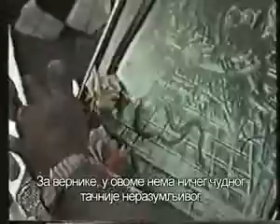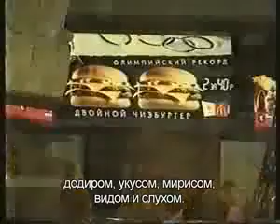Појаве чуда у Православљу 1 од 4.avi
Наредни део можете пронаћи под Video responses